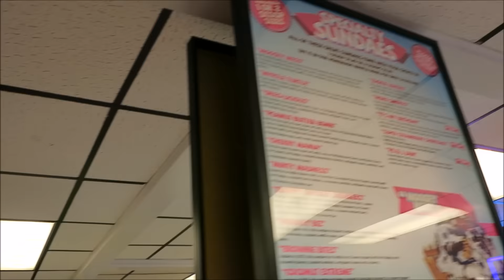WATERSLIDE WIPEOUT!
Our vacation is so fun.  We are having trouble uploading the vlogs so if we are unable to upload on time, thanks for understanding.

Instagram.com/the_cooper_fam